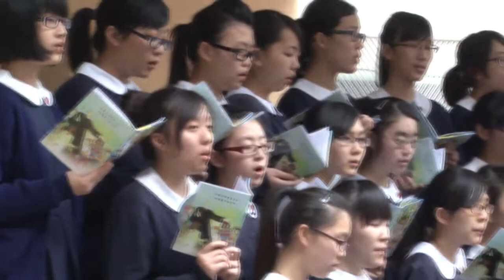Don Bosco's Relic visits Salesian China Province - 20110330 Visiting Schools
Don Bosco's Relic visits Salesian China Province - 20110330 Visiting Schools (Tak Nga Secondary School, Tak Nga Primary School, Our Lady of the Rosary College, Our Lady's Primary School, Our Lady's College)